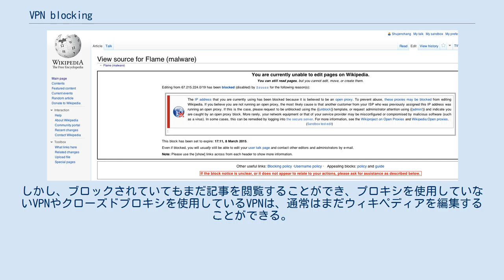VPN blocking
ウィキペディアのスクリーンショット：一部のウィキメディア財団プロジェクトによってブロックされたVPNのIP VPNブロッキングは、仮想プライベートネットワーク（VPN）システムで使用される暗号化されたプロトコルのトンネリング通信方法をブロックするために使用される技術。
国の政府や企業などの大規模な組織で使用されることが多く、ネットワークファイアウォールシステムを迂回するためのVPNの使用を防止することで、コンピュータセキュリティやインターネット検閲のツールとして機能する。
 VPN アクセスをブロックするには、いくつかの方法がある。
PPTP や L2TP などの一般的な VPN トンネリングプロトコルが接続の確立やデータ転送に使用するポートは、システム管理者が特定のネットワークでの使用を防ぐために閉じることができる。
同様に、ウェブサイトは、VPNプロバイダーに属することが知られているIPアドレスからのアクセスをブロックすることで、コンテンツへのアクセスを禁止することができる。
政府の中には、その政府の管轄下では動作しないリモートホストにVPNを使用して接続する場合があるため、海外のIPアドレスへのアクセスをすべてブロックすることが知られている。
 組織がファイアウォールを迂回する VPN アクセスをブロックする努力を強めているため、VPN プロバイダーは接続を目立たなくするために、より洗練された技術を利用することで対応している。
例えば、中国政府がVPNプロトコルを識別するためにディープパケット検査を使用し始めたことを受けて、Golden Frogは検出を避けるために人気のあるVyprVPNサービスのためにOpenVPNパケットのメタデータをスクランブル化し始めた。
 中国のインターネットユーザーは2011年5月から、VPNを利用して海外のウェブサイトやApple App Storeなどのサービスに接続する際に、接続が不安定になるという報告を受けている。
大学や企業は、ファイアウォールを迂回するためのツールの使用をやめるように通達を出し始めた。
 2012年末、VPNサービスを提供している企業は、中国の大防火壁が、さまざまなVPNシステムで使用されている暗号化された通信方法を「学習、発見、ブロック」できるようになったと主張している。
 2017年、中国の電気通信事業者は、2018年2月までに個人によるVPNの使用をブロックするよう政府から指示された。
 イラン政府は2013年の選挙の数ヶ月前の2013年3月から、「国家法に違反しているユーザーを起訴する」「違反者を司法サービスの監督下にある国家裁判所に連行する」ために、政府が制裁したVPN以外のVPNへのアクセスをブロックし始めた。
政府が認可したVPNの使用は、個人データの監視や検査につながったと報じられている。
 2017年7月、州議会は、インターネット上での「過激派の材料」の拡散を防ぐために、VPNを提供するウェブサイトをブロックすることをインターネットプロバイダに要求する法案を可決した。
ロシアが新たな規制をどのように実施するかは不明だが、連邦保安局（FSB）とISPの両方がVPNの特定と取り締まりを任務とする。
2017年11月、BBCはロシアがVPNの使用を完全に禁止していないことを明らかにした。
VPNの使用が禁止されているのは、Roskomnadzorやロシアの電気通信およびマスメディア通信の統治機関によってすでにブロックされているサイトにアクセスしようとした場合のみ。
 [引用が必要] ロシアの合法的なサイトにアクセスするために、ビジネスや個人的な理由でVPNを使用することは許可されている。
 シリア政府は2011年の蜂起後、VPN接続をブロックするためにディープパケットインスペクションを有効化した。
検閲の対象となったのは、OpenVPN、L2TP、PPTPなどのさまざまなVPNプロトコル。
 パキスタン政府はVPNプロバイダーに対し、IPを登録しないと中国のようにVPNサービスがブロックされてしまうという通知を出した。
 Huluは、米国外のユーザーからの不正アクセスを阻止する試みとして、2014年4月からVPNサービスにリンクされたIPアドレスからのアクセスをブロックしていた。
しかしその際には、セキュリティ上の理由から、VPNを利用している合法的な米国在住のユーザーからのアクセスも制限していた。
VikingVPN、N...